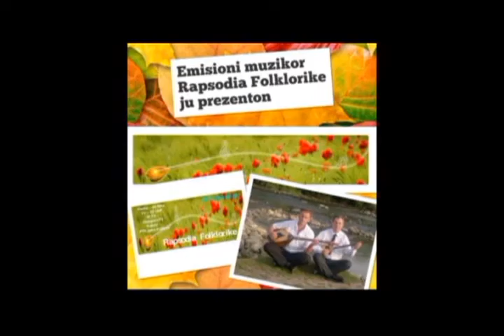Rapsodia 15 03 2014